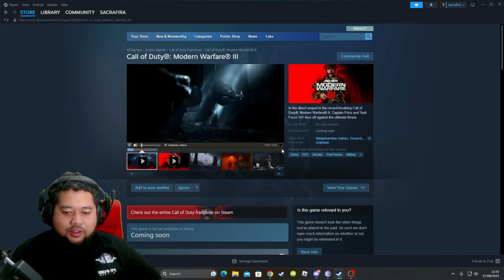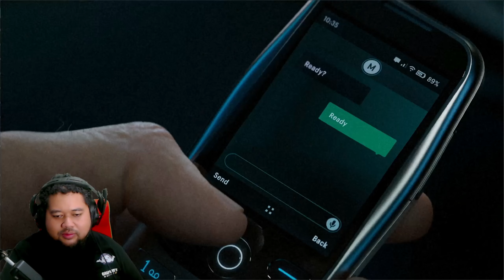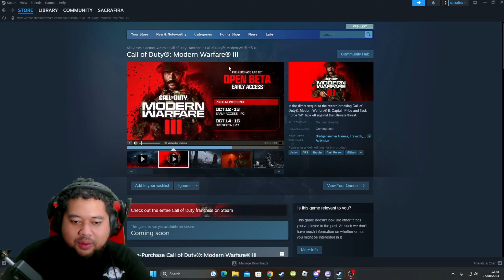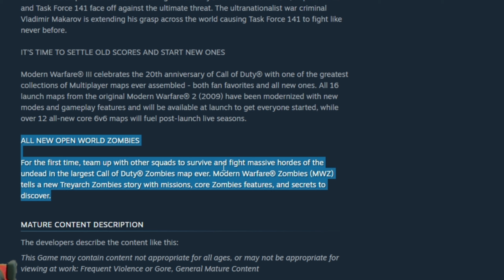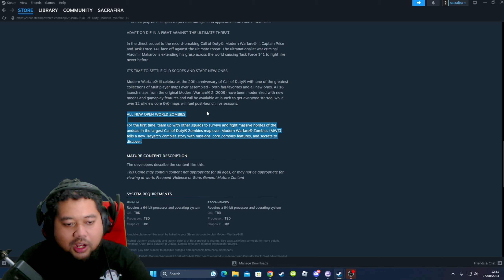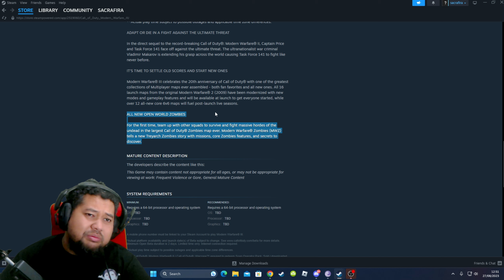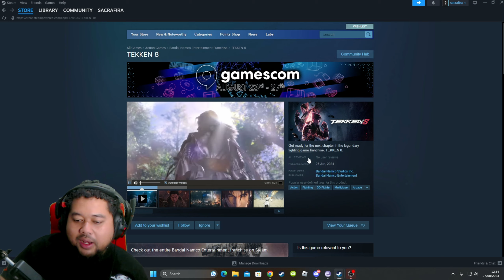AMBIL UANG SAYA MAMANK ACTI!!